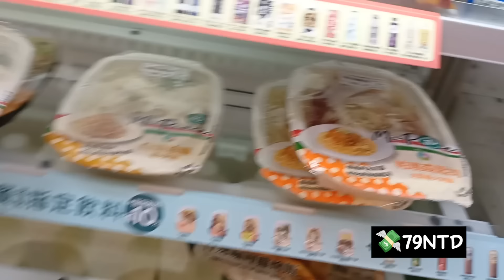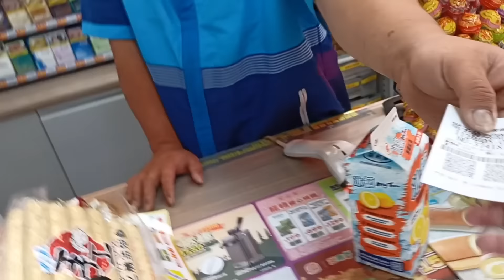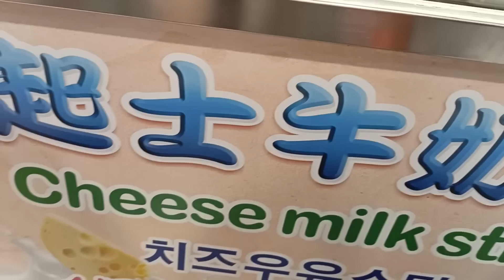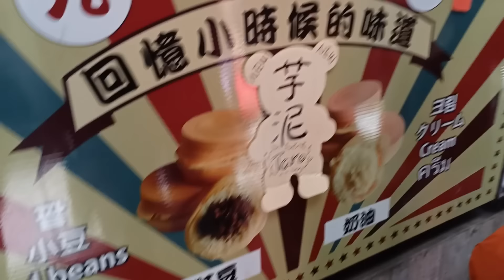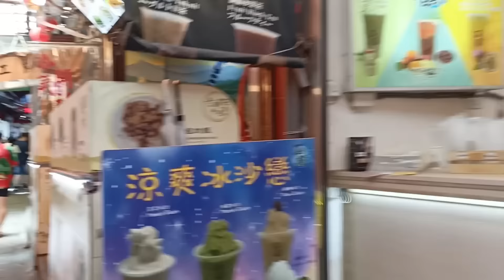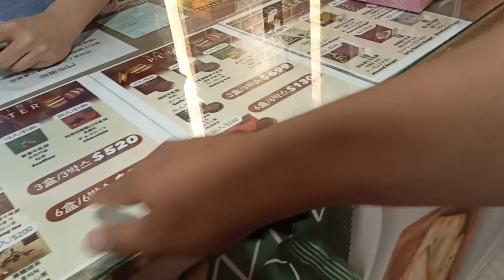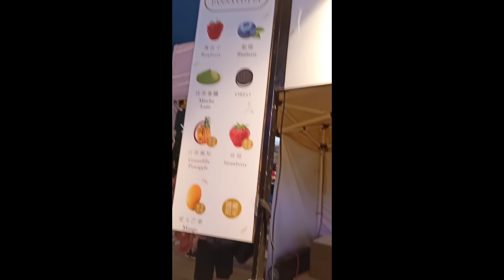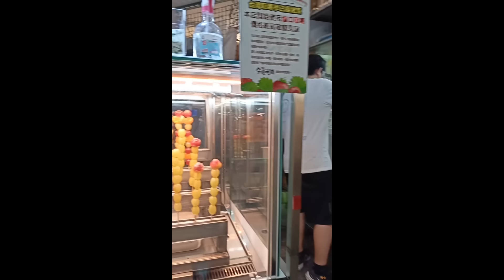TAIWAN FOODTRIP - Hi-Life store, Taiwanese Delicacies, Must-try snacks, Modern Toilet, Tanghulu etc)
Hey guys! 🤗😍

This video is about the foods that we have tried during our Northcoast Tour. Please watch!

Taiwan as an Asian country is also rich in delicious delicacies. Food for them plays a central role in Taiwanese culture, with the evolution of Taiwanese cuisine mixing multiple historical influences and constituting unique identities.

Comparing the taste of Taiwanese cuisine to Filipino cuisine, their food is healthier for me. The food they cooked has lesser salt and not too oily. Taiwanese love veggies on their meals. Even their milktea is not too sweet and I think that's the best milktea I have ever tasted.

Having the opportunity to try their food is one of a kind. Great experience. Great company. Totally worth sharing. ❤️

Godbless 🤗🫶